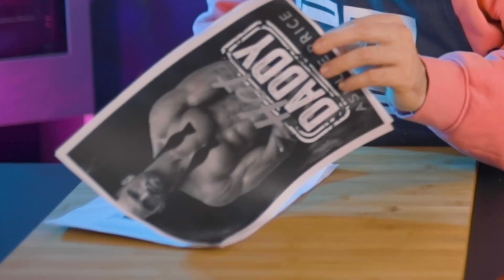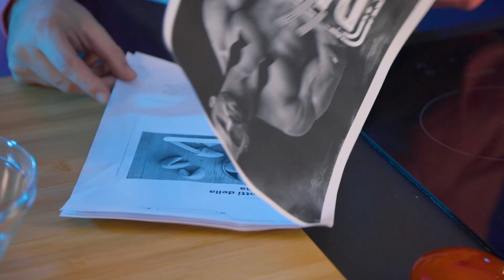Come fare i Biscotti della Sfortuna | Cucina Buttata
Ecco un modo pratico e veloce per fare i biscotti della sfortuna, male.